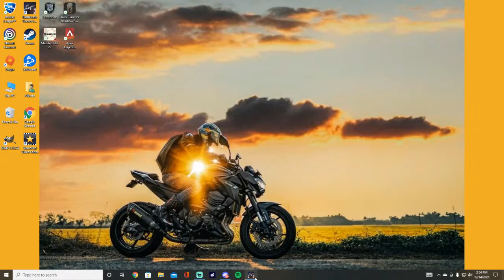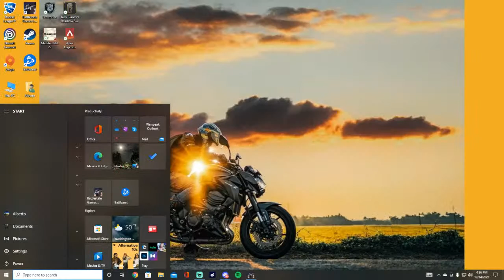Escape from tarkov! NEW WIPE !